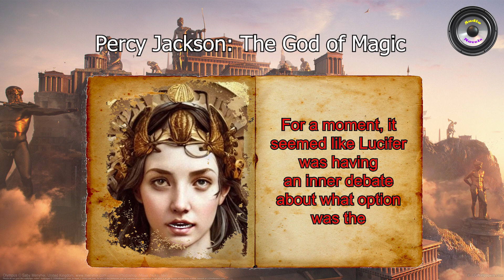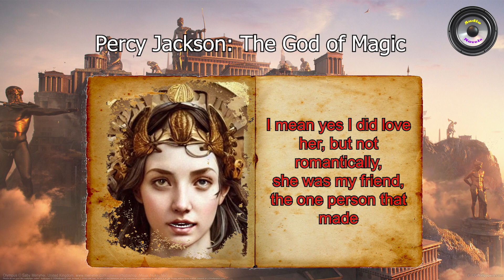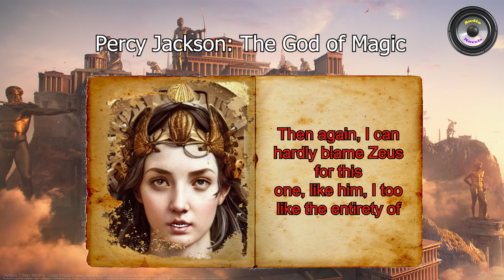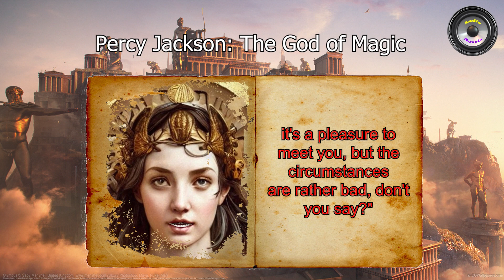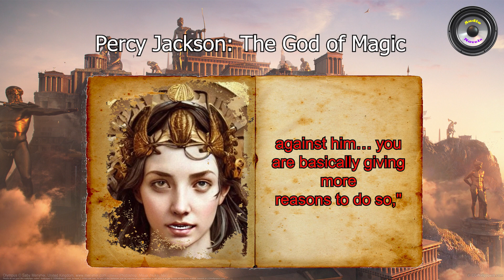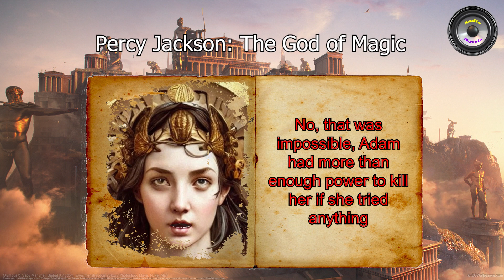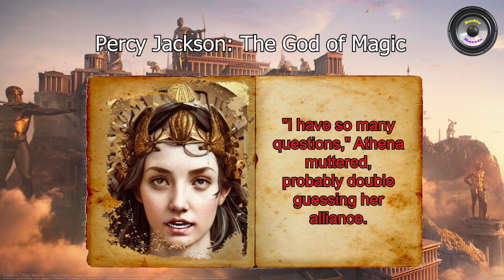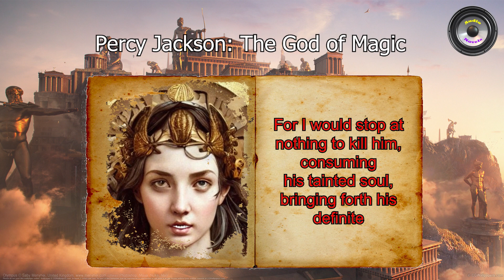Percy Jackson - God of Magic | Part 23 | Reincarnation | Greek Gods | Demi-Gods | Demons | Audiobook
Author: CORNBRINGER
Genre: Reincarnation, Romance, Magic, Adventure, Action

Description: One moment I was dying on a really uncomfortable hospital bed and the next... well, I’m alive... though this time, I'm not even human anymore... but who cares.